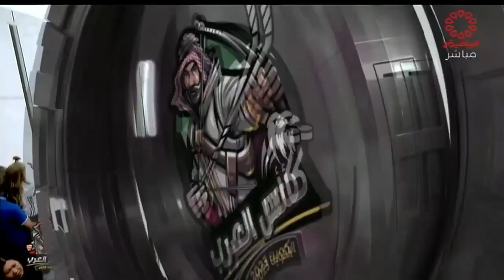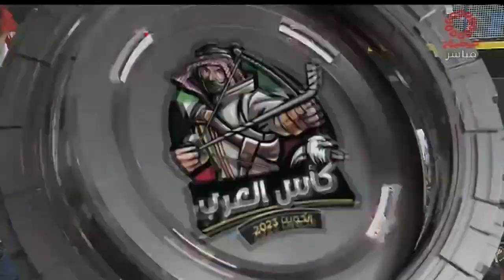Final Game (Best of) - Lebanon vs Kuwait - Arab Cup 2023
Video taken from @kuwaitsporttv8825